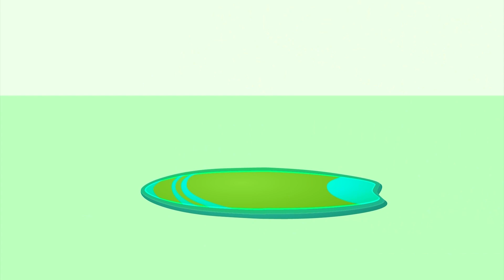Logic Movie About Difference | Op and Bob | The Compilation With Best Stories